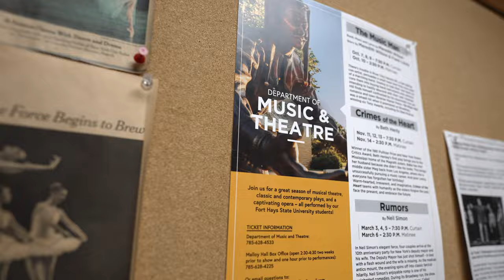FHSU Music & Theatre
Teacher. Actor. Performer. Composer. Designer. Entrepreneur. Whatever your dream might be in the field of music or theatre, the Department of Music and Theatre at Fort Hays State University will help you get there. With academic programs in music education, theatre, performance, and composition, there is a place for you at FHSU!
Video Producer: Tyler Arocha
Video Producer: Arocha Media